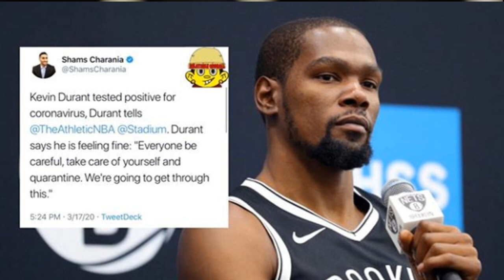Kevin Durant Responds to Catching C0r0navirus